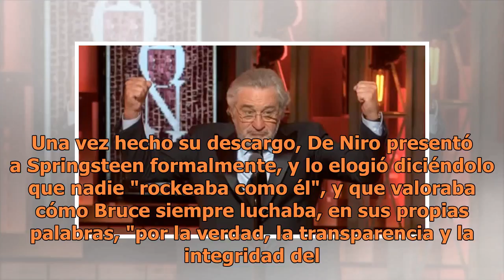Robert De Niro insulta a Donald Trump en los premios Tony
El actor expresó de manera muy directa la opinión que tiene sobre el actual presidente de los Estados UnidosLos premios Tony trascurrían con normalidad y se acercaba el momento de presentar aBruce Springsteen, uno de los artistas que sería premiado durante la gala. El actor Robert de Niro apareció e...